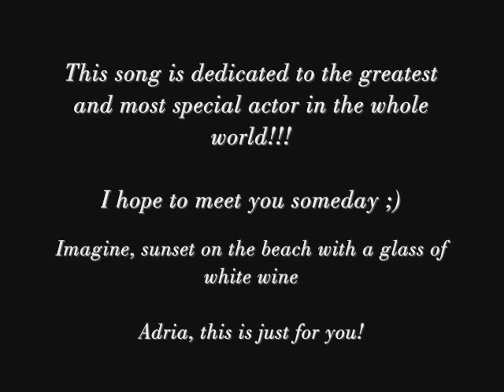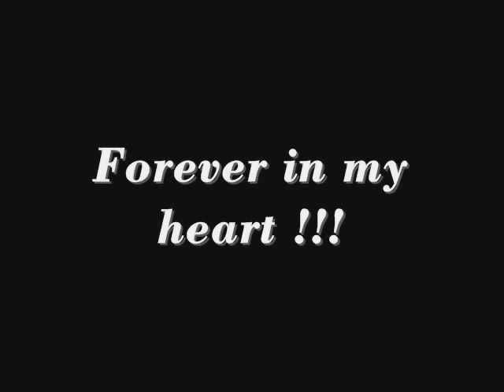Adriá Collado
Aqui no hay quien viva

Adria Collado

Para entrar a vivir

Km 31

El sueño de Ibiza

Bloody Mallory

Entiendes

Evita

Proyecto Dos

DESECHOS

Madonna
fernando tejero Eric Frances David Marques Fernando Tejero (Emilio (El Portero))
Malena Alterio (Belen)
Eduardo Gómez (Mariano)
Mariví Bilbao (Marisa)
José Luis Gil (Juan Cuesta)
Carmen Balagué (Nieves)
Emma Penella (Concha)
Guillermo Ortega (Paco)
Adrià Collado (Fernando)
Luis Merlo (Mauricio "Mauri" Hidalgo Torres)
Elio González (Pablo)
Sofía Nieto (Natalia)
Daniel Guzmán (Roberto)
María Adánez (Lucia)
Santiago Ramos (Andres)
Isabel Ruiz García (Isabel Ordaz)
Elenco
María Adánez ... Lucía Álvarez
Adrià Collado ... Fernando Navarro
Gemma Cuervo ... Vicenta Benito
Daniel Guzmán ... Roberto Alonso
Loles León ... Paloma Hurtado
Luis Merlo ... Mauri Hidalgo
Laura Pamplona ... Alicia Sanz
Fernando Tejero ... Emilio Delgado
Emma Penella ... Concha
Malena Alterio ... Belén López
Joseba Apaolaza ... Armando
Mariví Bilbao ... Marisa Benito
Sofía Nieto ... Natalia Cuesta
Eduardo García ... José Miguel Cuesta
Letra:
La que se avecina, vecina.
Oh, la que se avecina
Se acabó la discoteca
Ahora pago la hipoteca
Tengo piso en nueva construcción
He pagado sobre plano
Está mal alicatado
Bienvenido a la urbanización

Usted invierta en casas
de 100 metros con terraza
Todo puede pasar
Déjenme descansar
Welcome to Montepinar

Atrapado en la comunidad
Ahora solo sueño en escapar
En el vecindario no hay ni un solo día normal
Un millón de letras por pagar
Pasen y drisfruten
Vendo piso en Montepinar